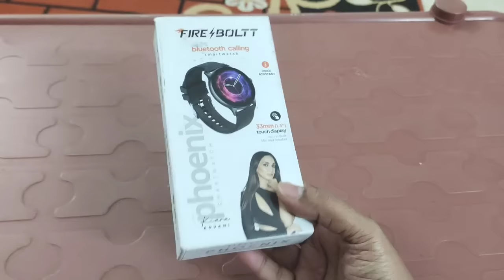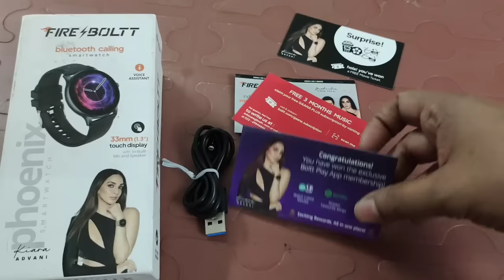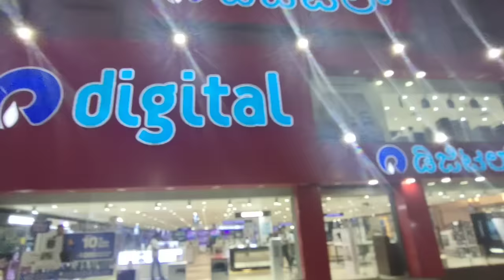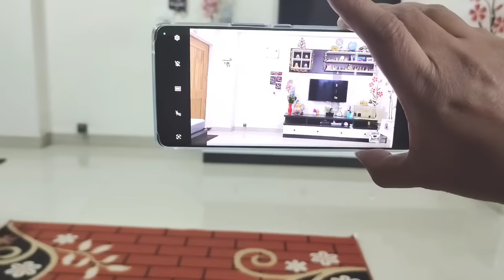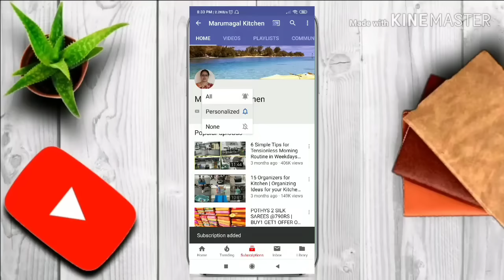I Felt HIS LOVE😍TODAY|Most Memorable🌹 Day|Yummy Mushroom Masala|Awareness Video|Woking Mom's Vlog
*THE INDUSVALLEY COOKWARES PURCHASE LINKS*
1. TRIPLY STAINLESS STEEL KADAI WITH GLASS LID
2. CAST IRON PANIYARAM PAN WITH SILICON HANDLES
3. CAST IRON AAPAM PAN WITH SILICON HANDLES
*AMAZON PURCHASE LINKS*
1. JEEVAN SMART WATCH
2. MY SMART WATCH
3. GLASS SPRAY BOTTLE